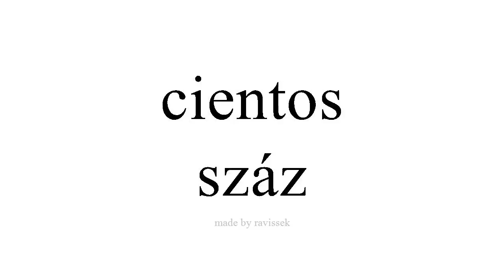Ismerje meg a spanyol száz